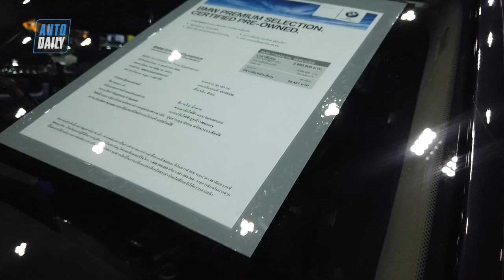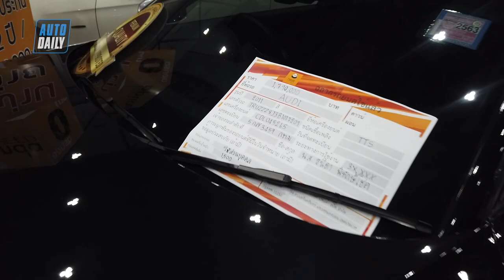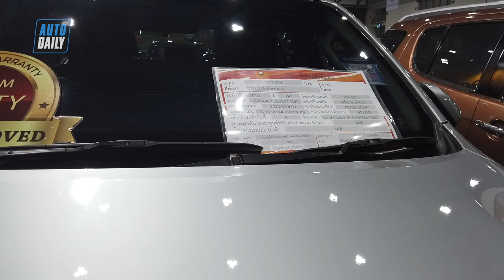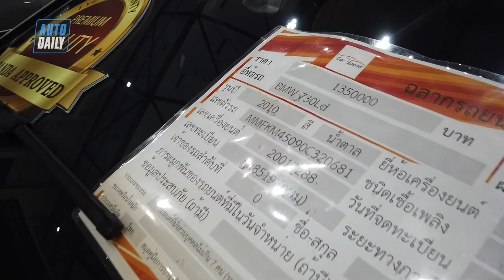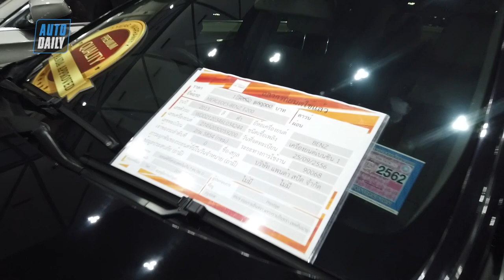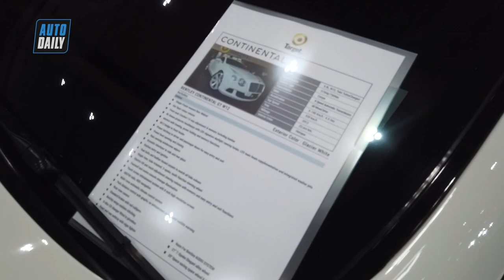Lạc giữa "rừng" xe sang, siêu sang cũ giá rẻ GIẬT MÌNH |AUTODAILY.VN